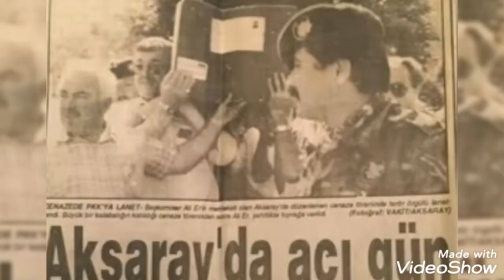Şehit Emniyet Müdürü Ali ER 🕊14.07.1992 🕊🇹🇷🇹🇷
🇹🇷🇹🇷Şehidimizin ruhu için , Allah rızası için El - Fatiha 🇹🇷🇹🇷